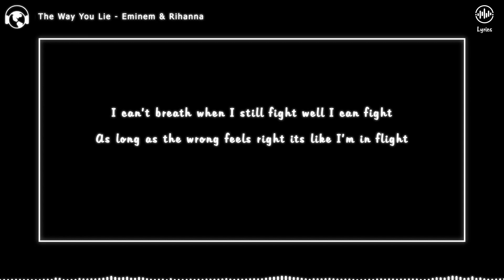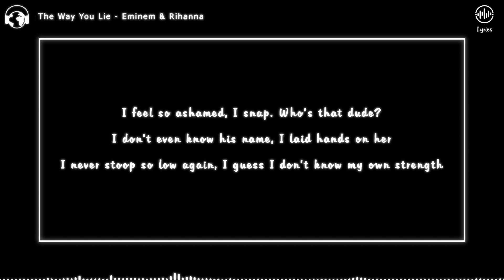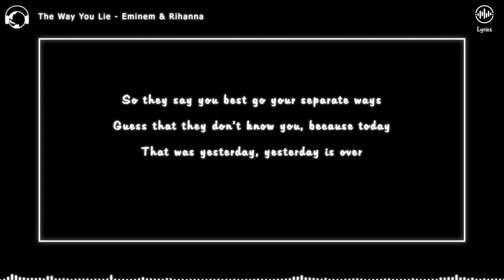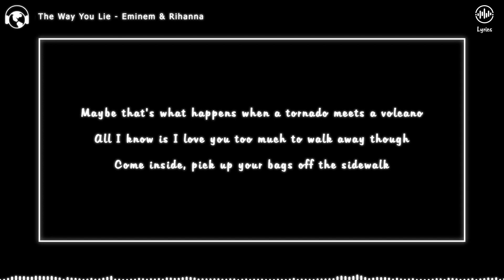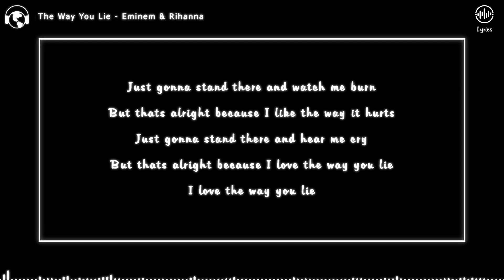Love The Way You Lie - Eminem & Rihanna (Lyrics)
Hi, i'm Blackandwhitelyrics, i hope you like the content :)
Tell me the next song you want ;)

Lyrics :

High off of love, drunk from her hate
Sound like broken records playin' over
Then we fall back into the same patterns
You're the same as me, when it comes to love, you're just as blinded